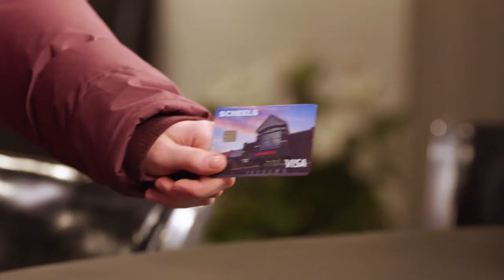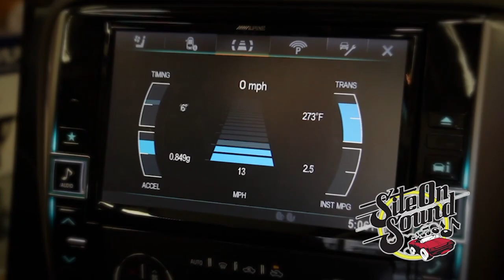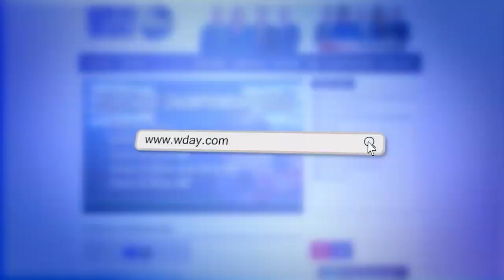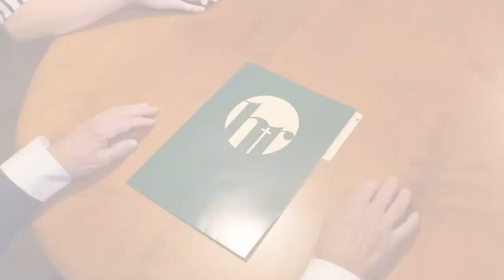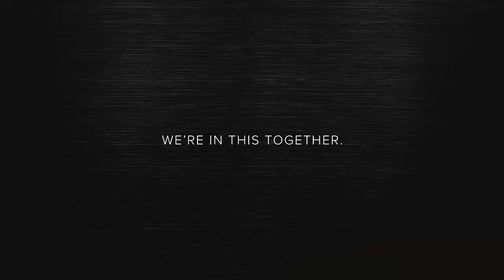The Hole In One Show / Season 2 / Episode 1 / Back 'Fore' The Belt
Season 2 premiere features co-host extraordinaire Larry Murphy. The PGA of America Hall of Famer joins Dave to ring in the new season. Maple River is on the tee and a couple of Maple River’s best get another chance at a hole-in-one for a brand-new car. The Dakota Medical Foundation ‘Shot of the Season’ and the Tharaldson Ethanol ‘Pro Shots’ are introduced as new features to add to the show’s mission of charitable giving. And finally, a Championship belt is now in play. Sit back and enjoy The Hole in One Show, where anything could happen…